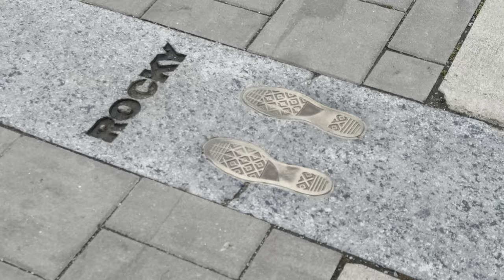Philadelphia Puerto Rican Day Parade 2024 - Philly - Hispanic - Spanish - Art Museum - Sun 9/29/24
A good time was had by all.